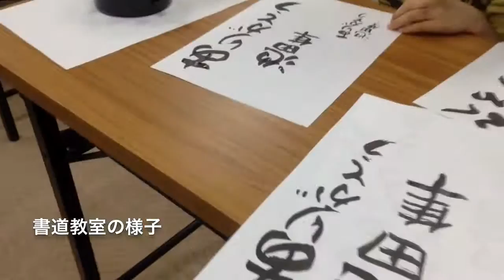cocoa書道教室イベント開催！！